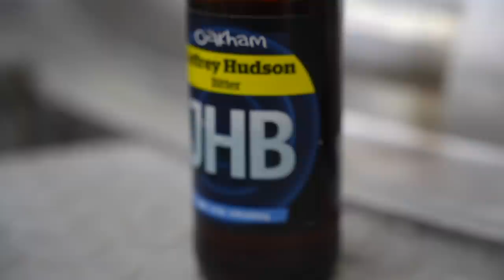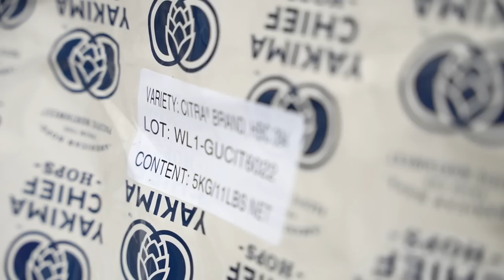Oakham Citra: the UK's first Citra beer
This week we're visiting the real ale brewery in Peterborough that was the first to use Citra hops, and still gets through the most of it. Learn about the amazing chance encounter that led to the head brewer getting his hands on a few kilograms – and how he makes the absolute best of this iconic hop. This is the story of Oakham Citra.